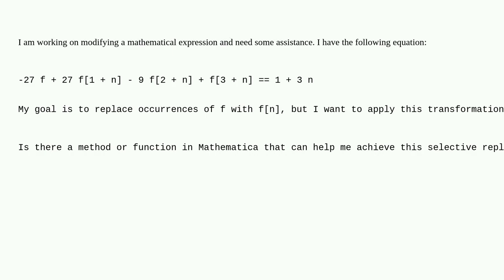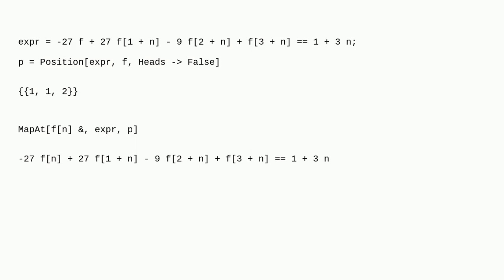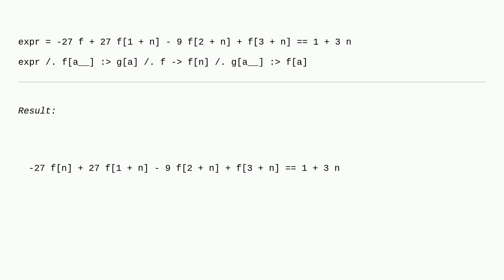Mathematica: How to match a pattern only when it is not used as a head?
How to match a pattern only when it is not used as a head?

A special thanks goes out to the community

  pattern-matching